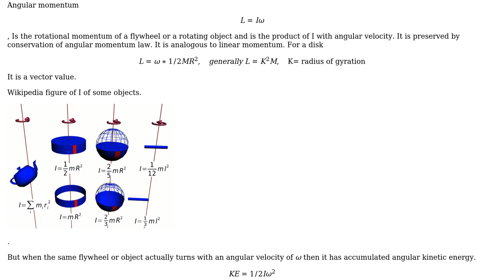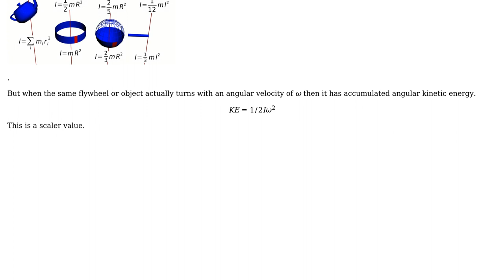"angular kinetic energy" vs "angular momentum about a center of mass": which is the most...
MSC Adams: "angular kinetic energy" vs "angular momentum about a center of mass": which is the most relevant measure of the flywheel's storage?

With thanks & praise to God, and with thanks to the many people who have made this project possible! | Content (except music & images) licensed under CC BY-SA | Music | Images & others | With thanks to user Mark Besser user kamran and the Stack Exchange Network Trademarks are property of their respective owners. You are responsible for your own actions.